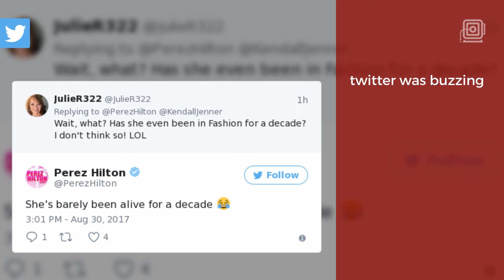Kendall Jenner to be honored at NY Fashion Week as a Fashion Icon of the Decade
Kendall Jenner will be honored at New York Fashion Week as a Fashion Icon of the Decade — despite the fact she was only 11 years old one decade ago.